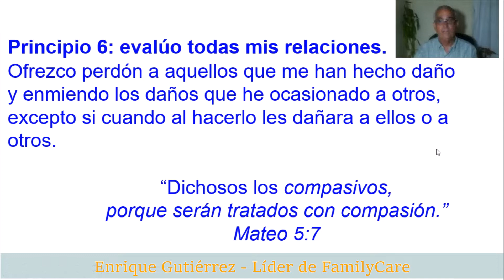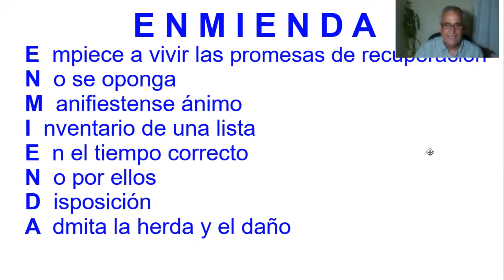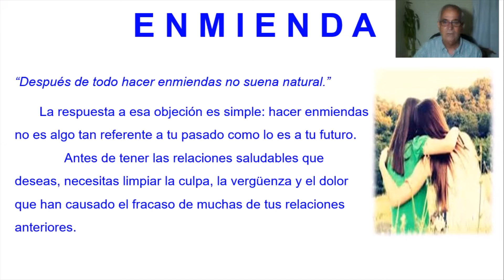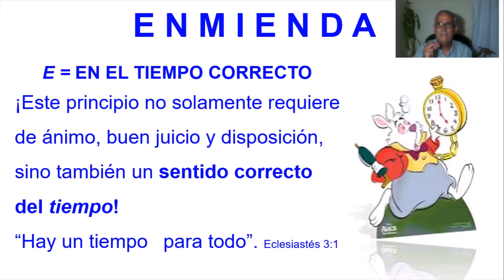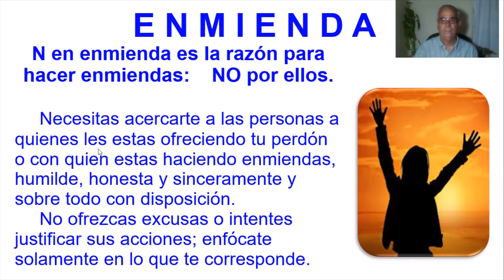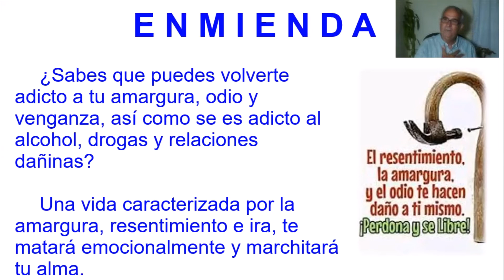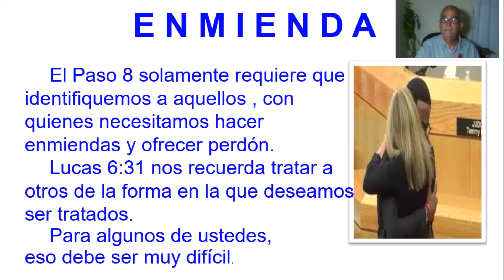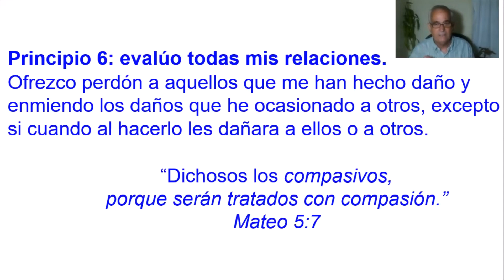FamilyCare - John D. Downs & Enrique Gutiérrez - 21 MARZO 2021 Crossroads Bible Church - Panama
Celebremos la Recuperación
Principio 6
Evalúo todas mis relaciones. Ofrezco perdón a aquellos que me han hecho daño y enmiendo los daños que he ocasionado a otros, excepto si cuando al hacerlo les dañará a ellos o a otros.